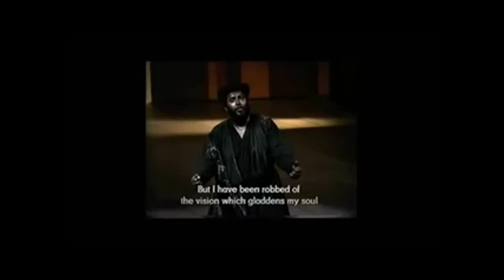Verdi.Otello monolog atto 3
Verdi .Otello  monolog  :  Dio mi potevi...  atto   3